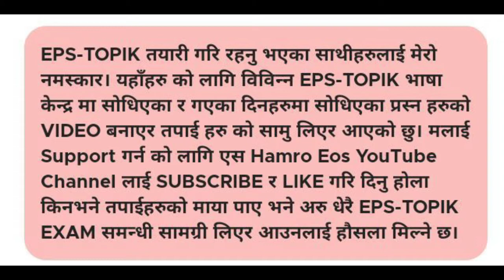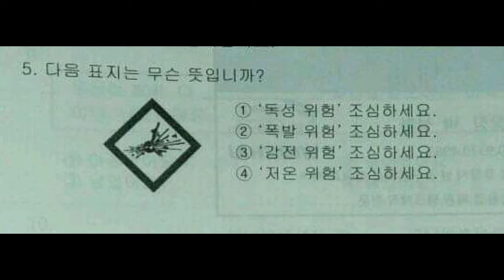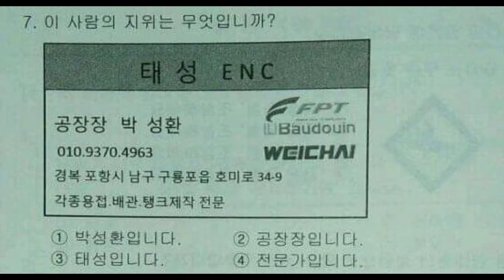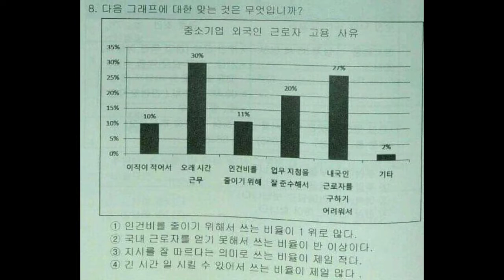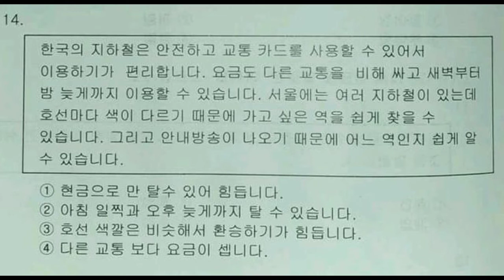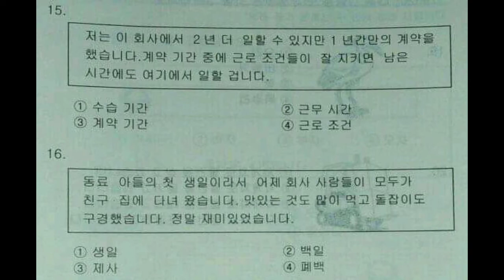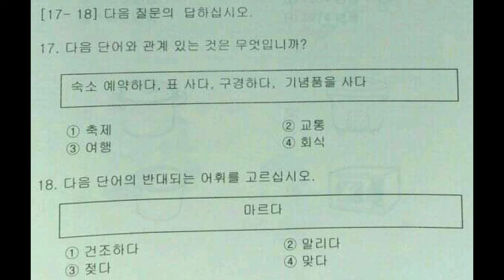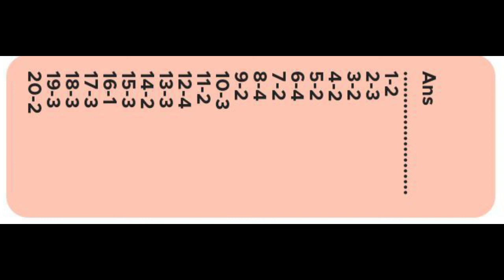Eps Topik Model Question (Day-109)고용 허가제 한국어 능력 시험 읽기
EPS-TOPIK तयारी गरि रहनु भएका साथीहरुलाई मेरो नमस्कार। यहाँहरु को लागि विविन्न EPS-TOPIK भाषा केन्द्र मा सोधिएका र गएका दिनहरुमा सोधिएका प्रस्न हरुको VIDEO बनाएर तपाई हरु को सामु लिएर आएको छु। मलाई Support गर्न को लागि एस Hamro Eos YouTube Channel लाई SUBSCRIBE र LIKE गरि दिनु होला किनभने तपाईहरुको माया पाए भने अरु धेरै EPS-TOPIK EXAM समन्धी सामग्री लिएर आउनलाई हौसला मिल्ने छ।

यस YouTube च्यानल मा रहेका Eps Topik model Questions तथा Video हरु कपि, Download गरी अन्य YouTube Channel मा upload गरेको पाएमा प्रचलित कानुन बमोजिम कडा भन्दा कडा कारबाही गरिनेछ ।(mind your ad-sense before re-uploading) Embedding to a website is allowed. thank you. HamRo Eps